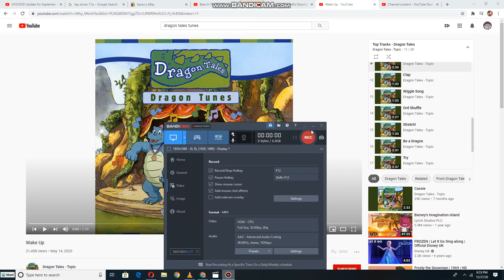Kathy and Her Delightful Dancing Bears dancing to Wake Up